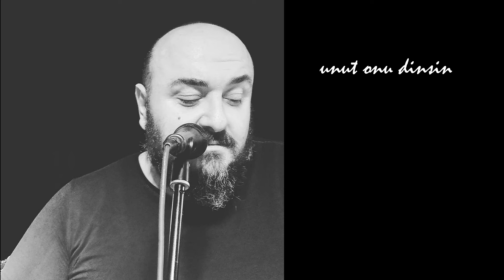ERDAL BAYRAKOĞLU - SEVDA ( COVER )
Eski ve hayatımıza yer etmiş şarkıları ev kayıtlarıyla yeniden canlandırmaya devam ediyoruz. Altuğ Coşkun'un müthiş aranjesi ve çalımlarıyla, Çağdaş Erdoğan'ın kurgusuyla Sevda karşınızda. Keyifli dinlemeler...
Aranje: Altuğ Coşkun
Çalımlar: Altuğ Coşkun
Kurgu : Çağdaş Erdoğan
Vokal : Erdal Bayrakoğlu